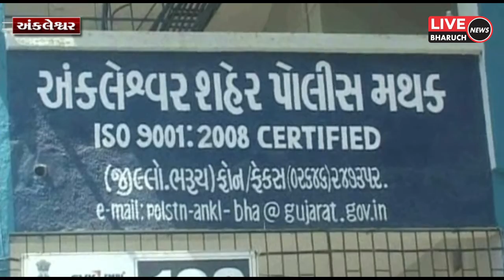અંકલેશ્વર ના કરસન વાડી વિસ્તાર માં એક ગોડાઉન માંથી શંકાસ્પદ ગોળ નો જથ્થો મળ્યો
પ્રજાના અવાજને વાચા આપતી એક માત્ર ચેનલ